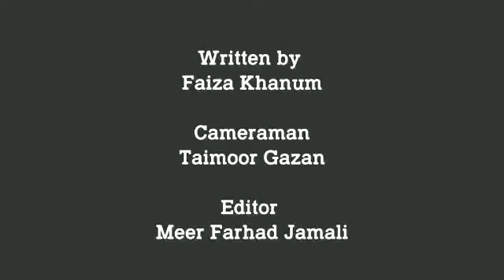N S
Video from Nizam Kda